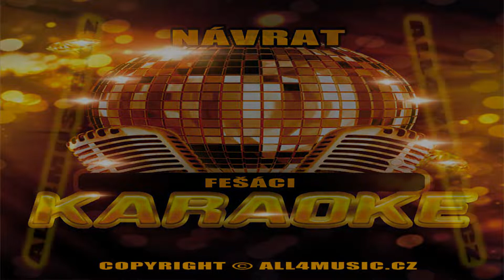KJ1662 FEŠÁCI-Návrat (Karaoke verze)